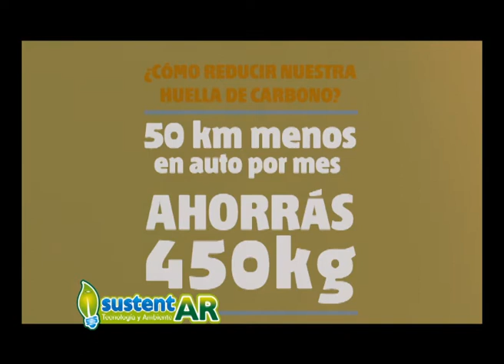Huella de Carbono, conocer para reducir.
Una descripción ¿de qué es la huella de Carbono?.Con ejemplos